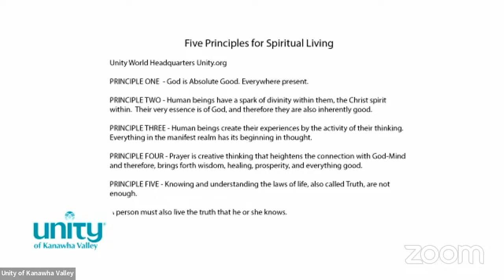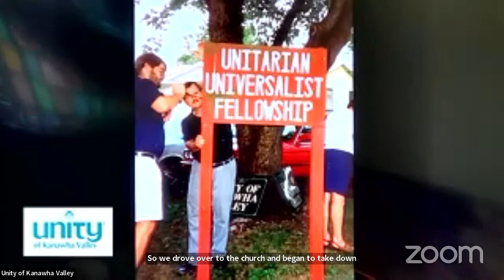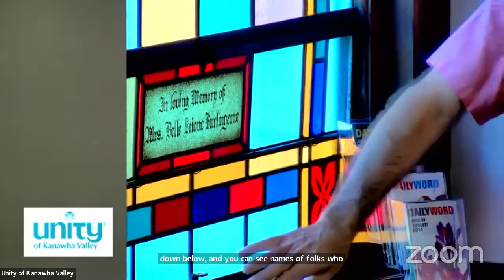Unity of Kanawha Valley October 23, 2022